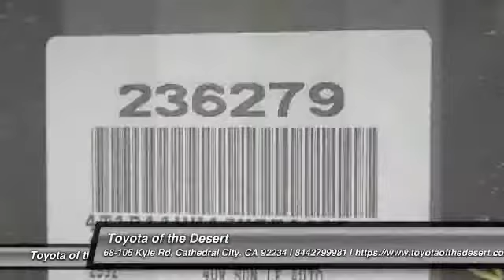2018 Toyota Camry Cathedral City CA 236279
2018 Toyota Camry LE